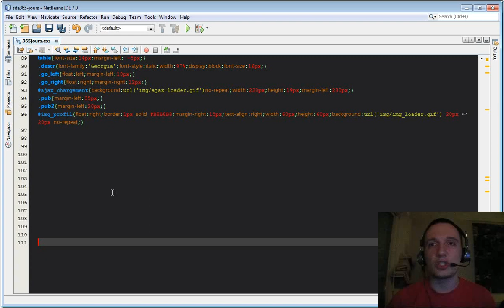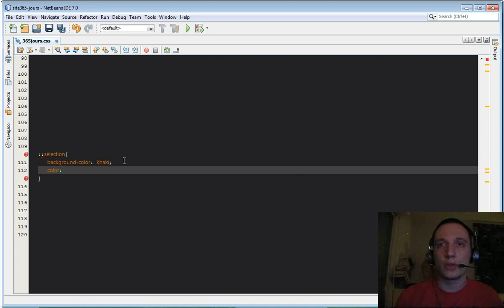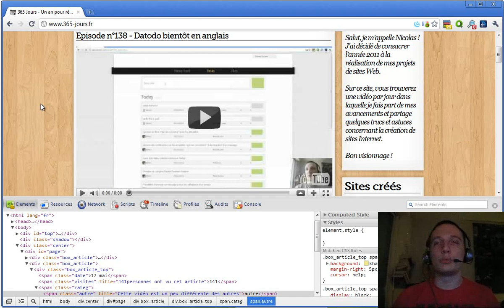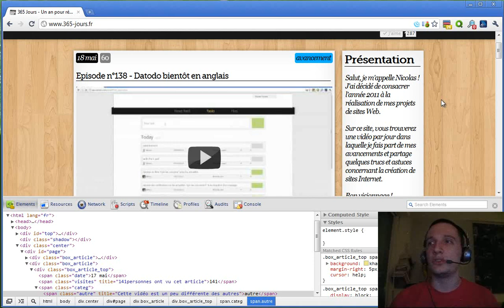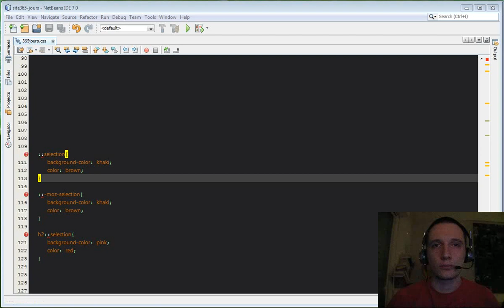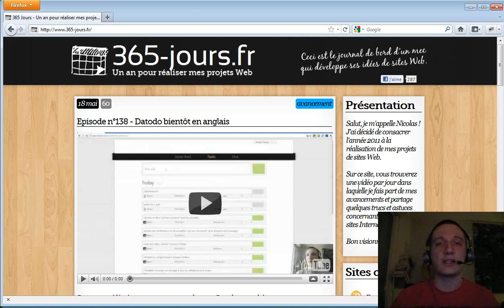Episode n°139 - Changer la couleur de sélection de votre site Web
Dans cette vidéo, je vous montre comment changer la couleur de sélection de vos pages Web.